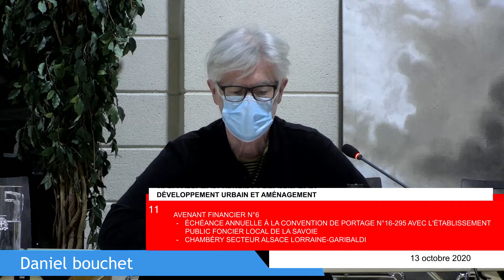11 - AVENANT FINANCIER N°6 - ECHEANCE ANNUELLE A LA CONVENTION DE PORTAGE N°16-295 ......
AVENANT  FINANCIER  N°6
ECHEANCE  ANNUELLE  A  LA  CONVENTION  DE  PORTAGE  N°16-295  AVEC  L'ETABLISSEMENT
PUBLIC FONCIER LOCAL DE LA SAVOIE - CHAMBERY SECTEUR ALSACE LORRAINE-GARIBALD